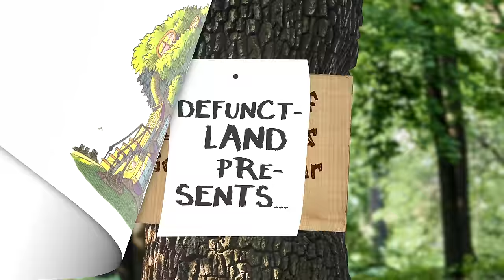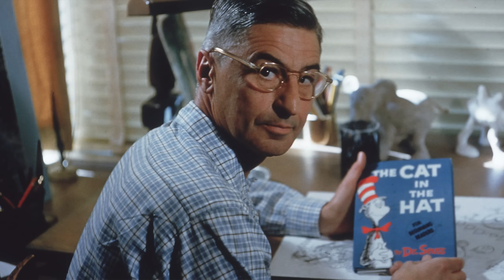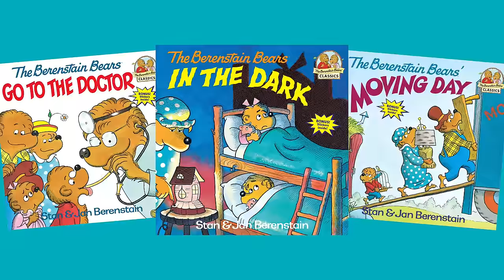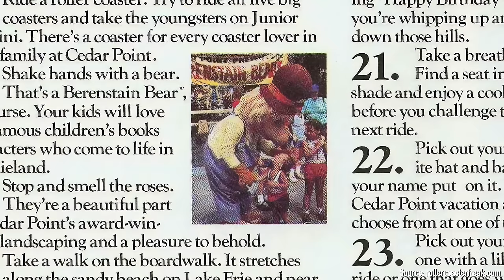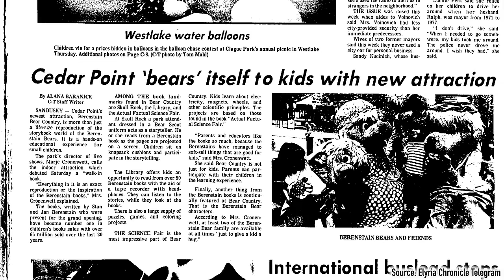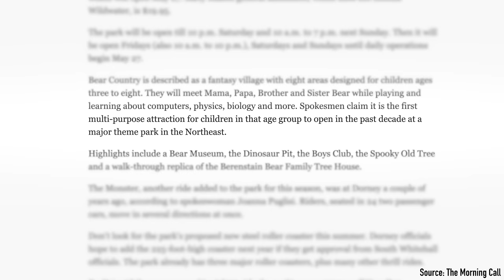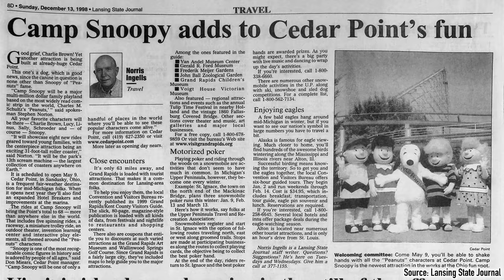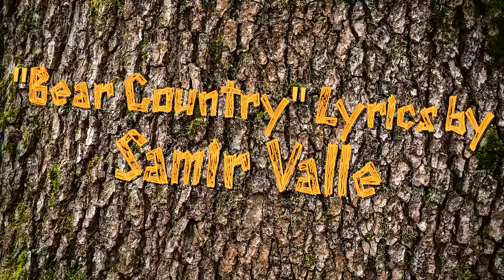Defunctland: The History of Cedar Fair's Berenstain Bear Country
Listen to Bear Country, now on iTunes, Spotify, and other services!

In this Defunctland minisode, Kevin explores the history of Cedar Fair's Berenstain Bear Country, as well as providing a few bear facts.

For more great content, visit defunctland.com